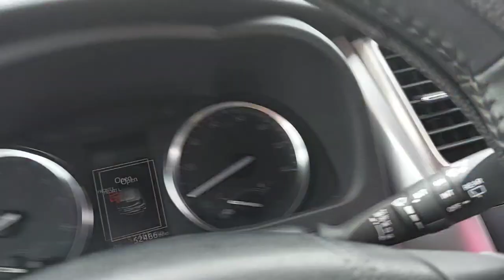MY WEEKEND AS A FOOTBALLER || CALABAR / URAN TRADITIONAL EKPE MASQUERADE DISPLAY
Seat back relax, trust me as I take you on a beautiful and entertaining video.

To my die hard Subscribers who ALWAYS come back to watch my videos I say THANK YOU. There is no Stellawhyt Dynamics without you ❤